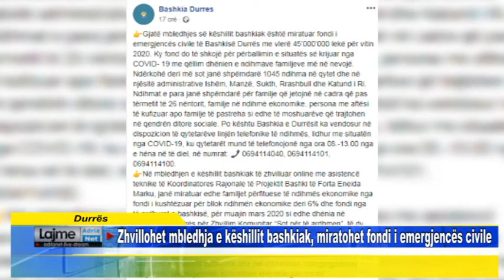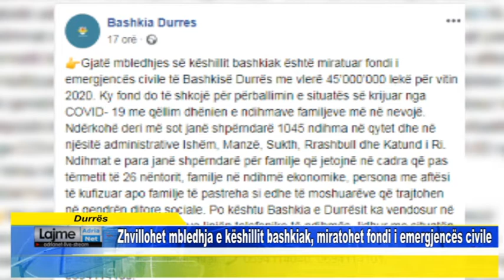Durrës Zhvillohet mbledhja e këshillit bashkiak, miratohet fondi i emergjencës civile